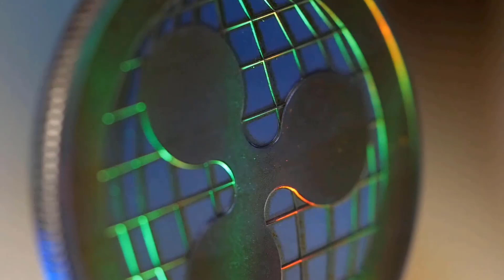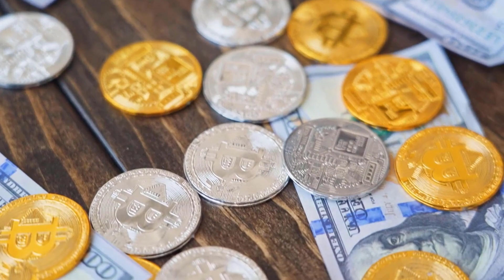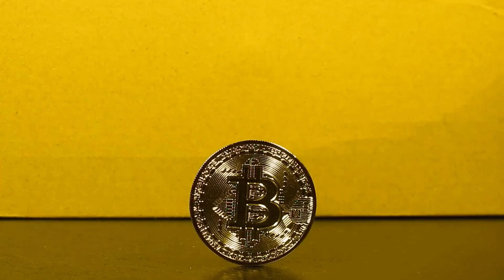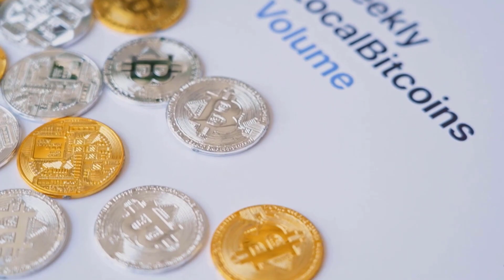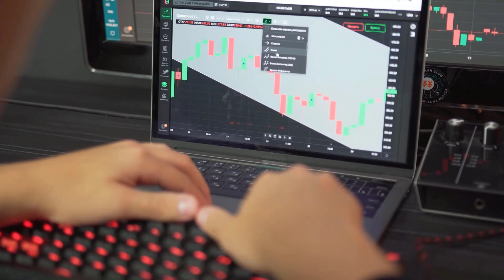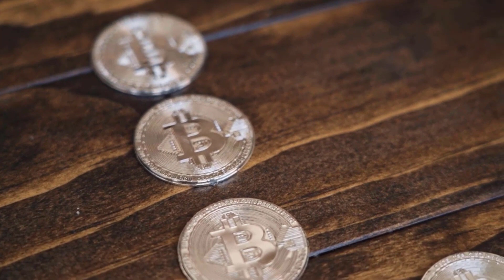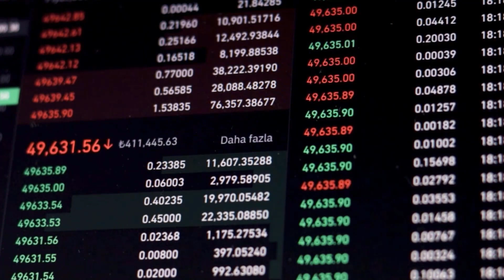DOGE WILL +10000% ON THIS DATE?? - DOGECOIN PRICE PREDICTION & ANALYSES